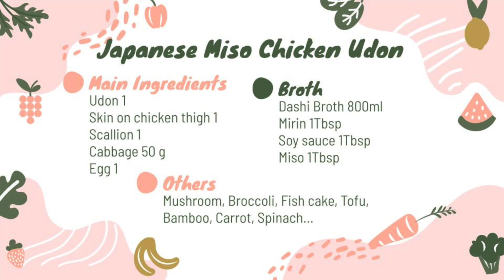10 mins CHICKEN MISO UDON (How to cook with clay pot)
Today we're using a clay pot to make the traditional Japanese chicken miso udon; I'll teach you how to properly use a clay pot for cooking, the dos and don'ts while using a clay pot, also how to melt down miso in broth properly, Don't miss out

Timeline:
0:00 Intro
0:58 Ingredients for Miso chicken udon
1:35 How to cook with a clay pot?
2:08 How to make miso udon?

Ingredients:
Udon 1
Skin-on chicken thigh 1
Scallion 1
Cabbage cover the bottom of the pot
Egg 1
Dashi Broth 800ml
Mirin 1Tbsp
Soy sauce 1Tbsp
Miso 1Tbsp
Topping, you can choose whatever you prefer